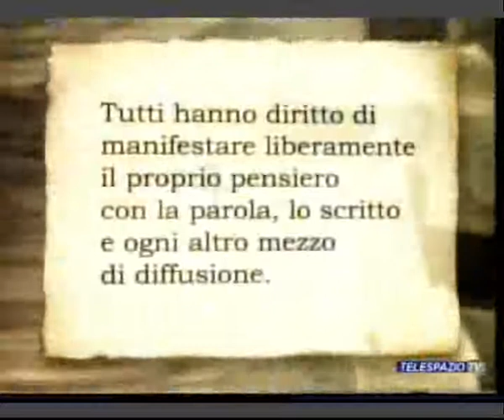Articolo 21 - Puntata del 13-04-2012 Parte 1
Confronto tra i candidati a sindaco di Catanzaro